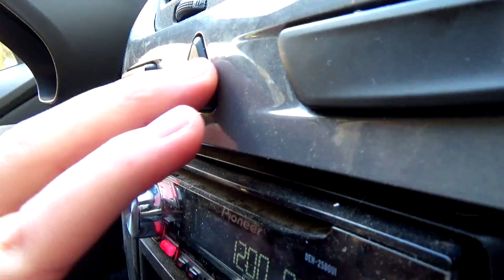Мне позвонил и приснился КРИК в реальной жизни!!!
ТЕЛЕГРАМ Мой Телеграм ▼▼▼Сериал Ведьма Возвращение▼▼▼

▼▼▼Соц. Сети▼▼▼

▼Подробное описание ▼
Внимание! Данное видео предназначено для аудитории
Все истории, плод моего воображения и творческого вымысла